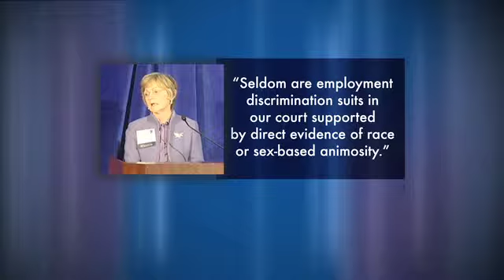Texas Week | Last Word, Jan. 10, 2014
This week a three-judge panel in New Orleans heard arguments over whether new restrictions passed by the Texas Legislature violate U.S. Supreme Court standards by placing "undue burdens" on women seeking legal abortions.

Those who believe that all things are guided by Divine Providence may well see the selected random panel as a sign of God's position on abortion. Those who believe in conspiracies will have another take.